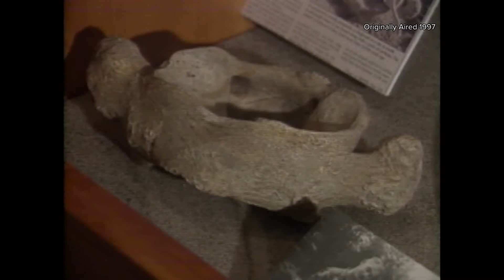We're digging into our archives for National Fossil Day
About 30 years ago, one archaeological dig revealed the remains of a wooly mammoth in a Scarborough marsh.